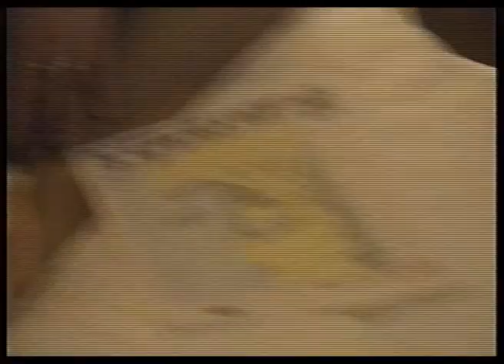Zum Träumen....Therme Geinberg mit JIM CLICKS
ein kongeniales Model reist mit mir zu einer Ausstellung und Performance
in die Therme Geinberg Oberöstrreich.